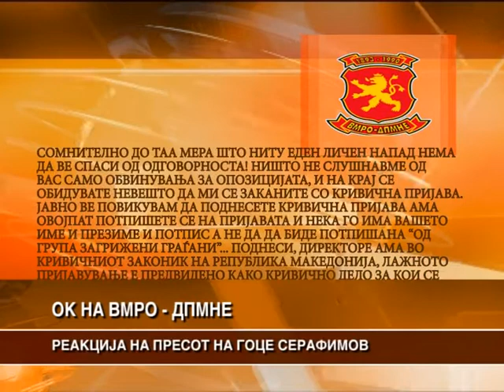РЕАКЦИЈА НА МИЛЕ ЛЕФКОВ НА ПРЕСОТ НА ГОЦЕ СЕРАФИМОВ